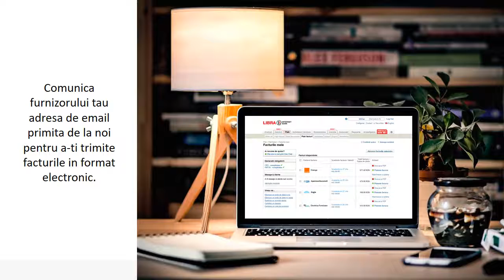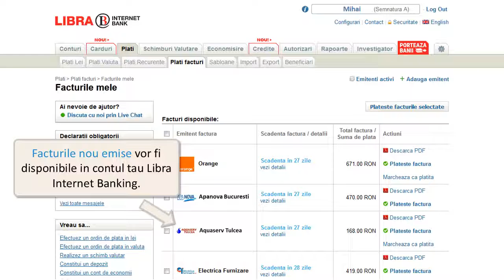Cum sa setezi facturile Aquaserv Tulcea in Libra Internet Banking